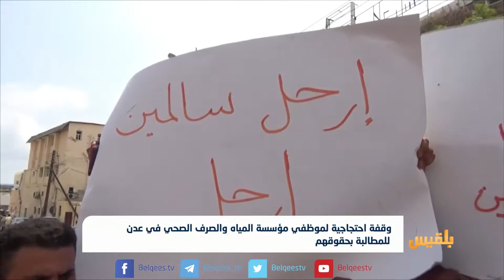وقفة احتجاجية لموظفي مؤسسة المياه والصرف الصحي في عدن للمطالبة بحقوقهم | تقرير: مروى السيد